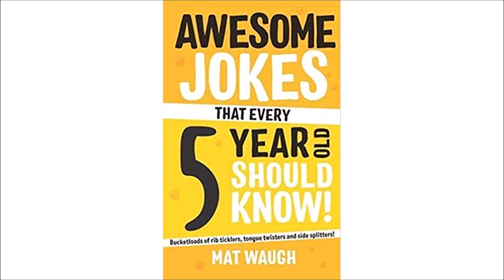JOKER FACE | Shuffle-T vs Rob Mulholland 'KIDS WRITE JOKES' & '5-YEAR-OLD JOKES' TRY NOT TO LAUGH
🎥 Filmed by: Conman Curve
✂️ Edited by: Conman Curve
🎬 Location: Hot Water Comedy Club, Liverpool

👤 Ambi: @theambigram
👤 Frankie: @frankiephraser
👤 Connor: @conmancurve

Mr unsociable:

🦕 Shox